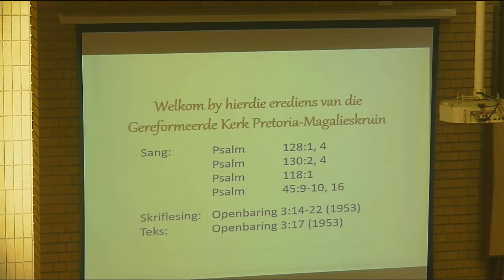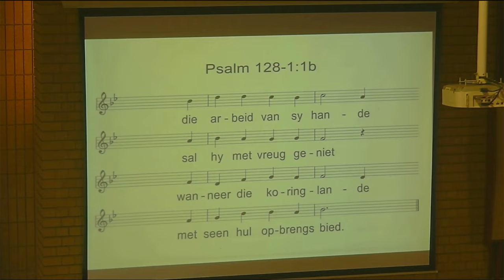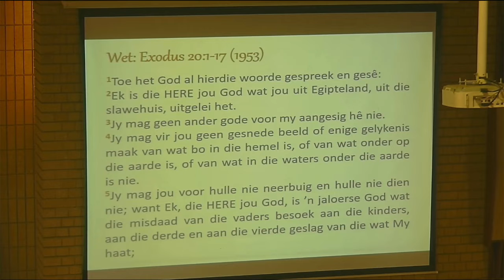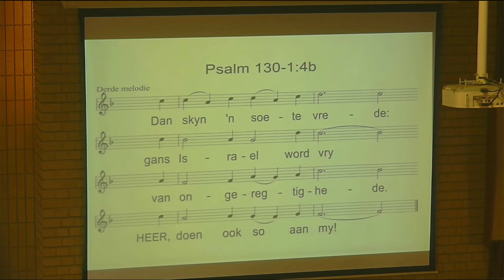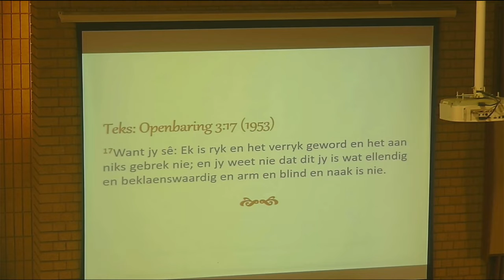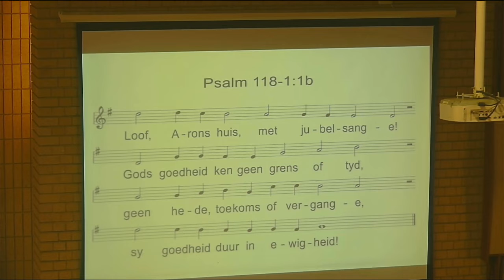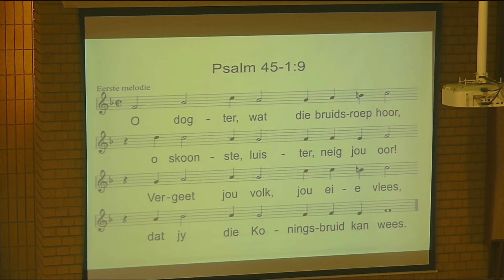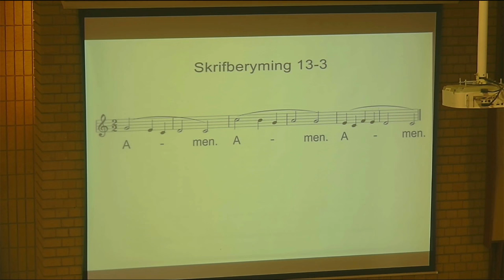Ds Cassie Aucamp - Lou gelowiges – dit kan nie!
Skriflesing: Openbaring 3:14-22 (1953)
Teks:   Openbaring 3:17 (1953)
Sang:  Ps. 128:1, 4; Ps. 130:2, 4; Ps. 118:1; Ps.45:9, 10, 16